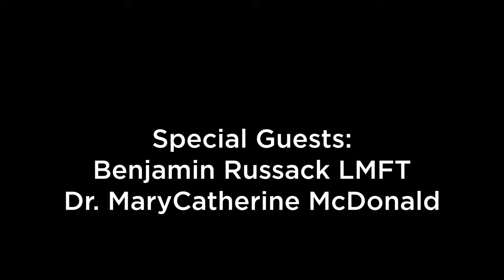Understanding Attachment Styles | Shitty Life Advice #8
Attachment theory was put forward by John Bowlby and Mary Ainsworth in the middle of the 20th century. The theory looks at our first attachments as children, and how that can impact the way we relate to others as adults. The theory claims to help us better understand how to be in relationship with the people in our based on what our early experiences imprinted on us. Can this model help you better relate to loved ones

Shitty Life Advice is a collaboration between friends and a production of Hello Humans.

Host:
Sam Lamott is a teen-dad, ex-methhead,college drop-out, and the Host of The How To Human Podcast

Experts:
MC McDonald is a PhD trauma researcher, author, and life coach. You can find her work on her

Crew:
Reese Zecchin Is the technical producer of Shitty Life Advice, and Director of Operations

Tracy Benjamin is a creative powerhouse and the Production Manager of Shitty Life Advice. She is a food photographer & stylist. You can find her work and creative inspiration on her blog,

Amanda is a graphic designer, illustrator and writer.